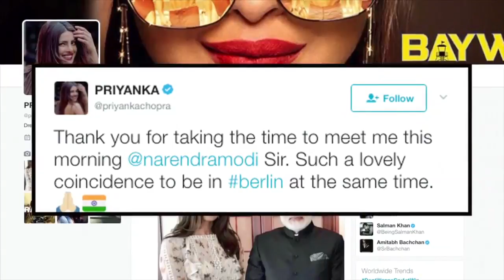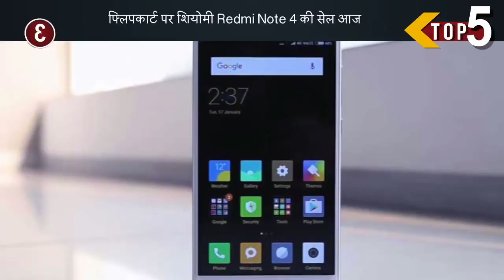Priyanka Chopra Meets PM Narendra Modi In Berlin Thanks To A ‘Lovely Coincidence’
क्या हुआ जब प्रियंका प्रधानमंत्री मोदी से मिली? Jansatta is one of the leading hindi news channel, which provides all the latest and trending news of india and around the world.